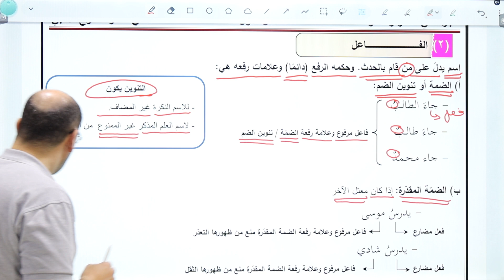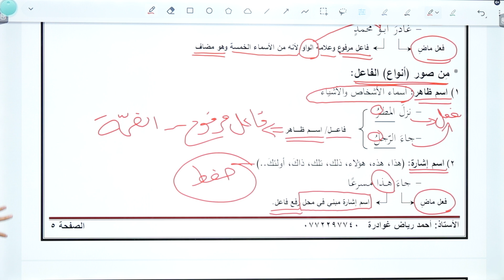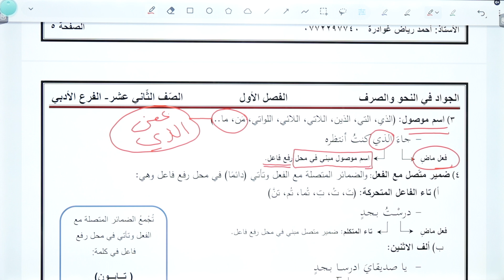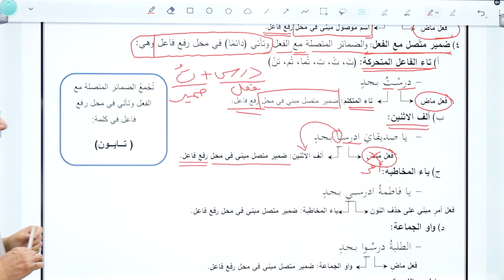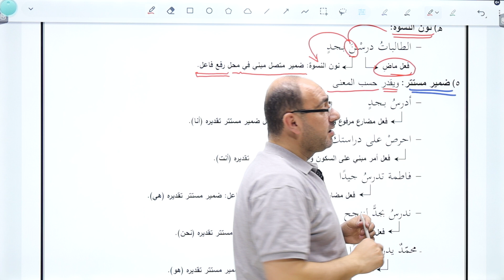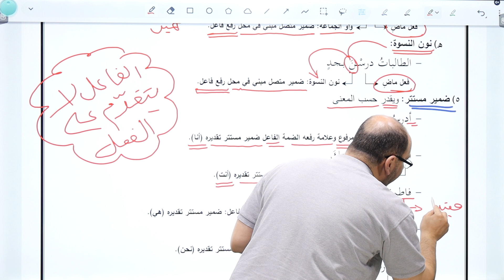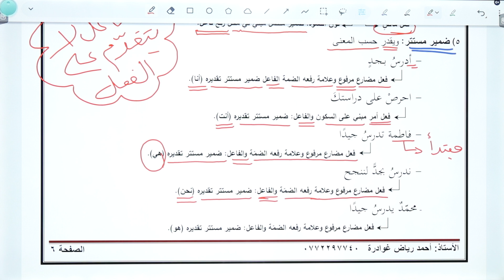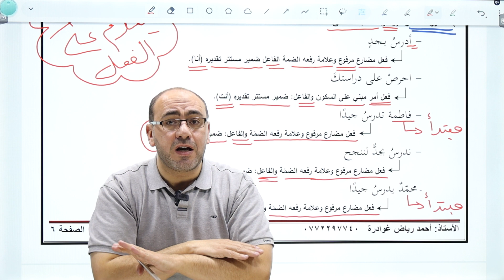أ. أحمد رياض غوادرة / تاسيس 2006 الفاعل